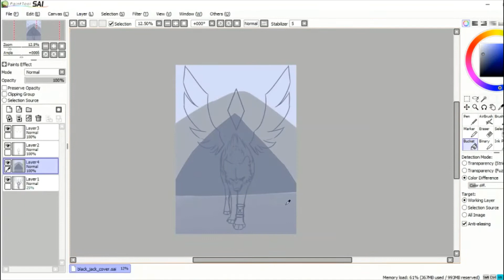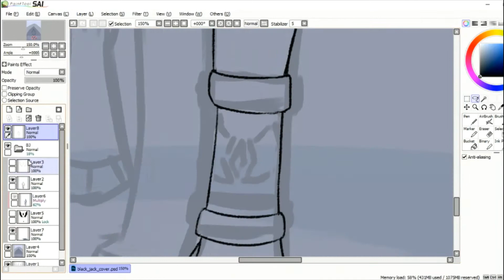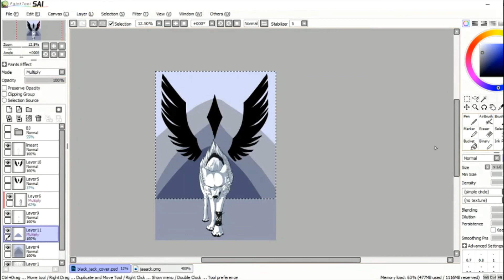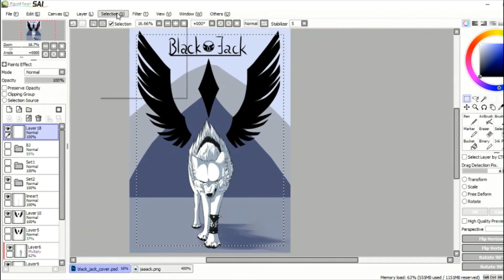Black Jack comic cover - Speedpaint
More art of this bad boy! This time, a cover, because something is coming... :D

The biggest challenge here was to not go overboard with the background, because I wanted him to be the focus. I also struggled with having one shading layer instead of two or three, because I want to be faster in making these artworks. Like they say, practice makes perfect! ^^

What are your thoughts on this cover?

- Song:
Some stuff I'm supposed to write after every video:

What is your main drawing program?

Where can I find more of your work?

Do you do commissions?
- At the moment, yes! Check my deviantArt page for prices :)